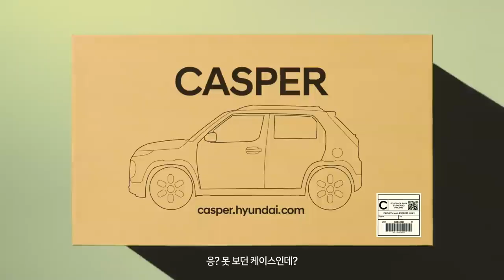광고 캐스퍼 프리런칭 광고 '사전클릭' 편 CASPER Pre Launching, 15s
음…? 못 보던 케이스인데? 🤔

다들 저 기다리셨죠? 😎
case by CASPER, 지금 사전 클릭 중!

캐스퍼가 만들어 줄 새로운 케이스들,
가장 먼저 경험하고 싶다면 지금 얼리버드 예약하세요. 🏃‍♂🏃‍♀🏃